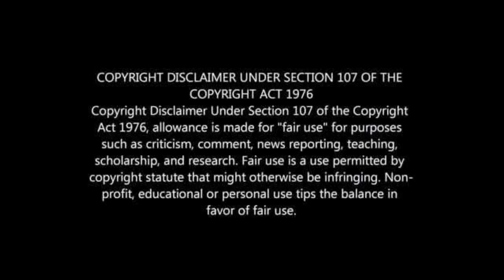IRVIN KHOZA CONFIRMS 2020/21 PSL START DATE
DStv PREMIERSHIP CONFIRM START DATE FOR 2020/21 SEASON